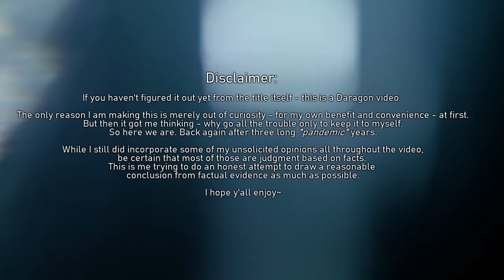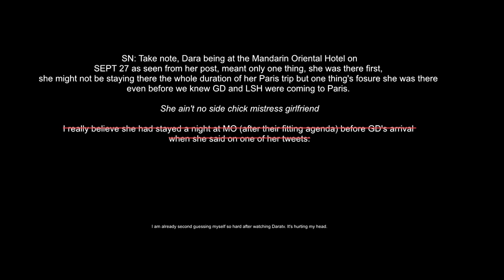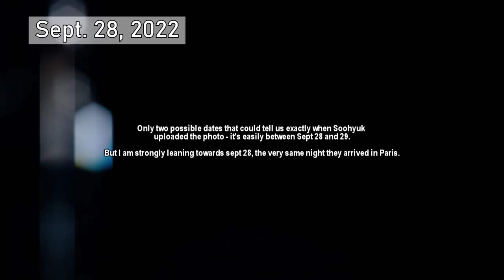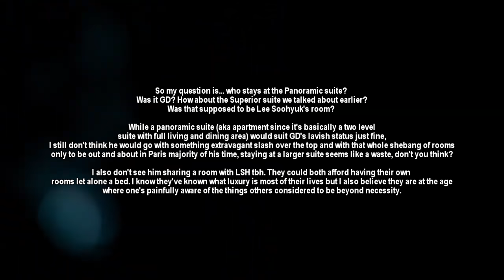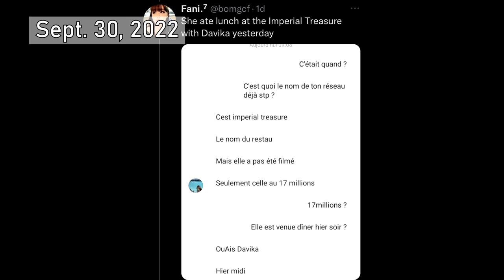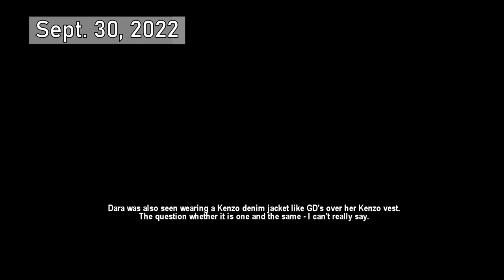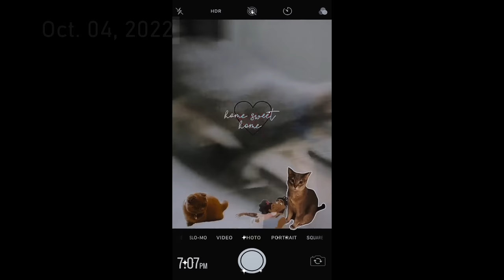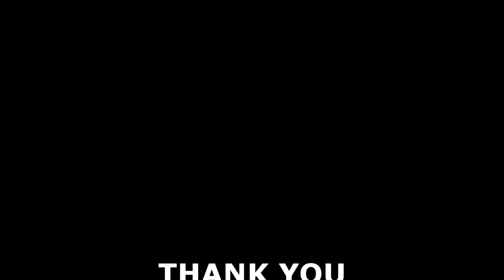DARAGON IN PARIS | PFW2022 TIMELINE | Baktinski